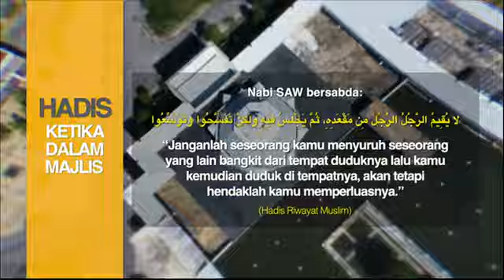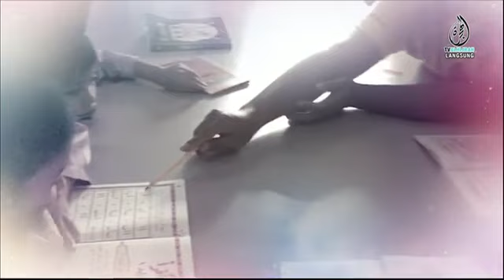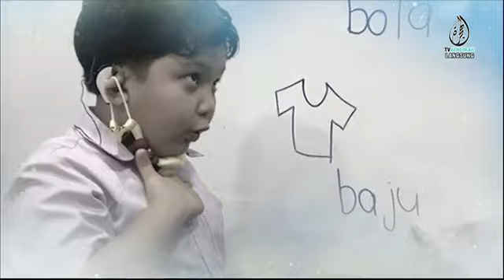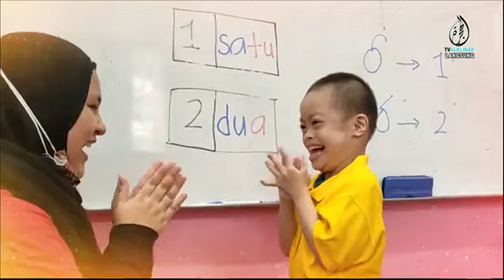PDK Q - SEDEKAH SUBUH 20 OGOS 2022